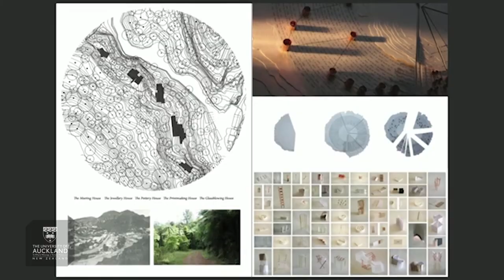Blues Awards 2017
114 Blues were awarded to University of Auckland students on Friday 29 September 2017.